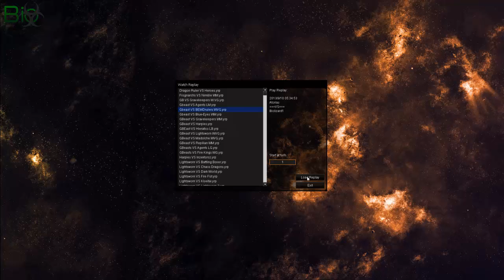Gladiator Beast VS Blue-Eyes White Dragon Ruler - Yugioh Duel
Hey guys!

Today I'll be featuring a new series of duels where I'm playing with Gladiator Beasts. GBS where actually the last deck I played in 2007 I think before I took a hiatus of 6 years. I just love to play them!

Anyway, Enjoy!

Sam

Biolizard1's Skype:
Biolizard1YouTube

Kind Regards,

Sam